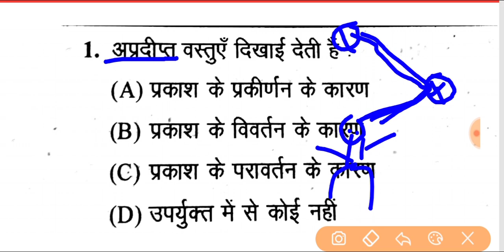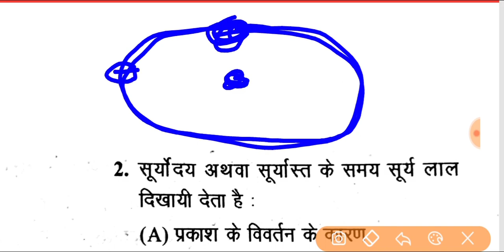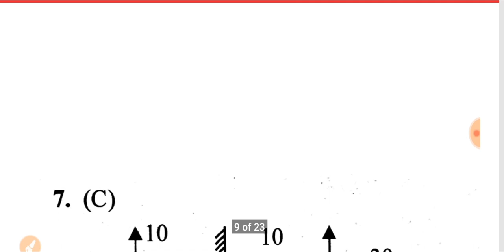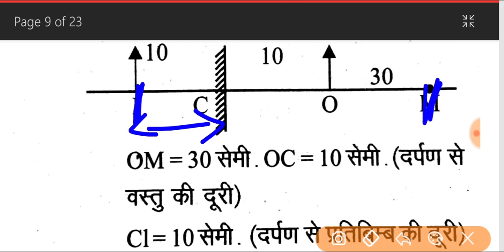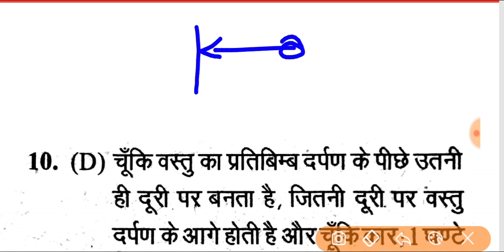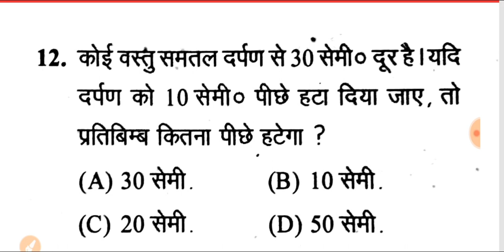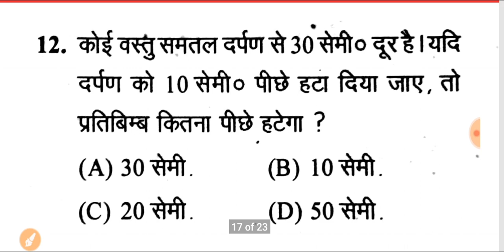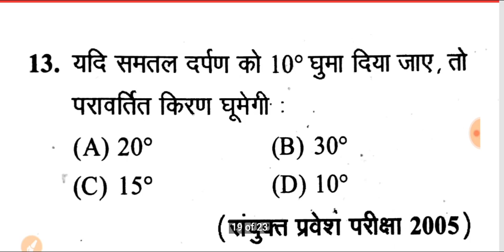Up Polytechnic Entrance Exam 2020 Physic -प्रकाश की प्रकृति तथा परावर्तन, imp.question answer Part-2